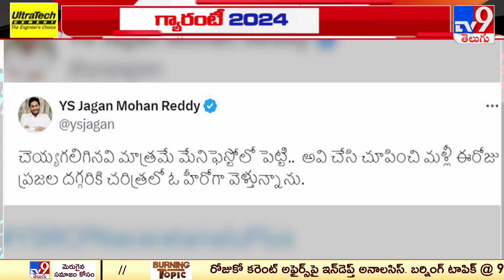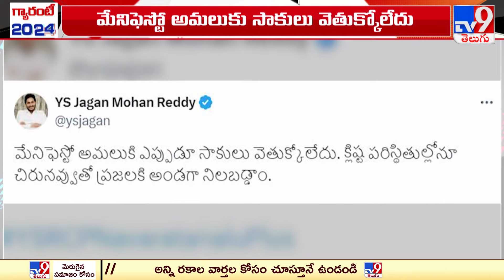మేనిఫెస్టోపై సీఎం జగన్‌ ట్వీట్‌ | CM YS Jagan | YCP Manifesto 2024 | AP Elections 2024 - TV9